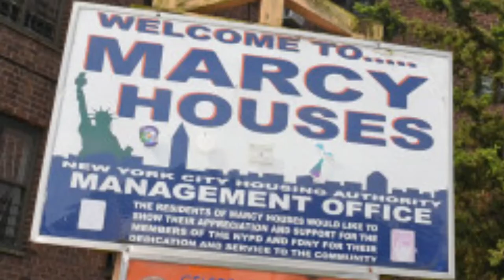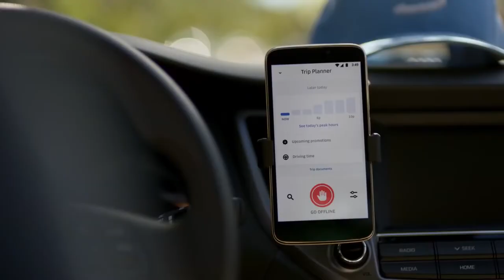How Rich Is Jay Z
Jay-Z is  hip-hop's first billionaire, according to Forbes. But how rich is Jay Z, which companies does he owns and investments that made Jay Z so rich.

ABOUT JAY Z:
JAY-Z,  original name Shawn Corey Carter, (born December 4, 1969, Brooklyn, New York, U.S.), American rapper and entrepreneur, one of the most influential figures in hip-hop in the 1990s and early 21st century.

Shawn Carter grew up in Brooklyn’s often dangerous Marcy Projects, where he was raised mainly by his mother. Jay-Z and two friends founded their own company, Roc-A-Fella Records, to release his debut album, Reasonable Doubt (1996), which eventually sold more than a million copies in the United States.

Outside of his musical career, Jay-Z has also attained significant success and media attention for his career as a businessman. In 1999, he founded the clothing retailer Rocawear, and in 2003, he founded the luxury sports bar chain 40/40 Club. Both businesses have grown to become multi-million-dollar corporations, and allowed Jay-Z to fund the start-up for the entertainment company Roc Nation, which was founded in 2008. In 2015, he acquired the tech company Aspiro and took charge of their media streaming service Tidal.